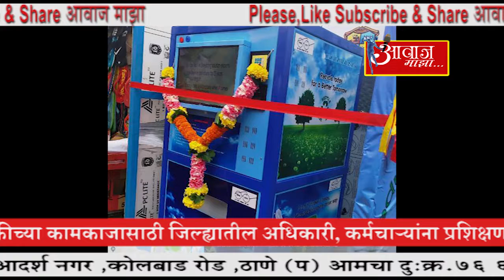ठाणे महापालिकेने सार्वजनिक ठिकाणी प्लास्टिक बॉटल क्रशर यंत्र उभारून घेतला प्लास्टिक मुक्तीचा वसा